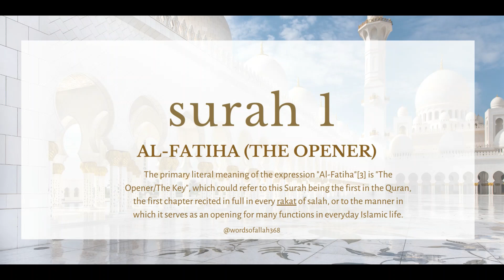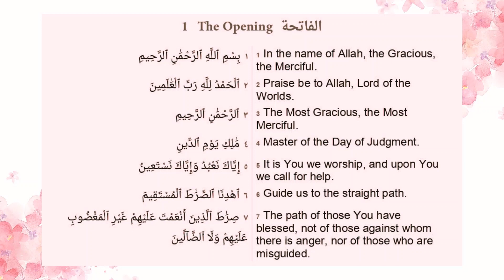QURAN: 1.Surah Al-Fatiha (The Opener) Arabic and English translation HD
'The Opening' or 'The Opener'), is the first surah (chapter) of the Quran. It consists of 7 ayah (verses) which are a prayer for guidance and mercy.[1] Al-Fatiha is recited in Muslim obligatory and voluntary prayers, known as salah.'

الْفَاتِحَة
Al-Fātiḥah
The Opening
Arabic textAudio fileEnglish translation
Classification     Meccan
Position                     Juzʼ 1, Hizb 1
No. of verses     7
No. of words             25 or 29
No. of letters        113 or 139